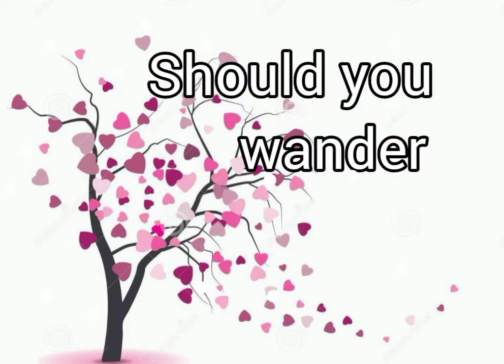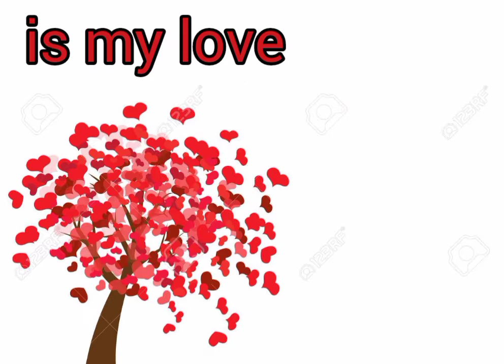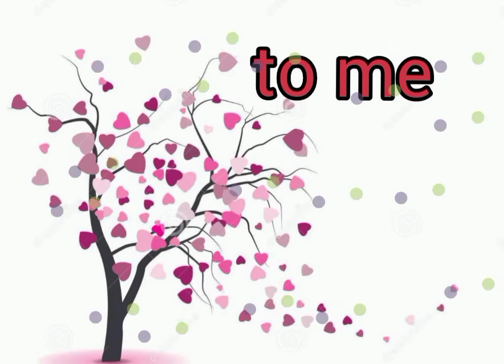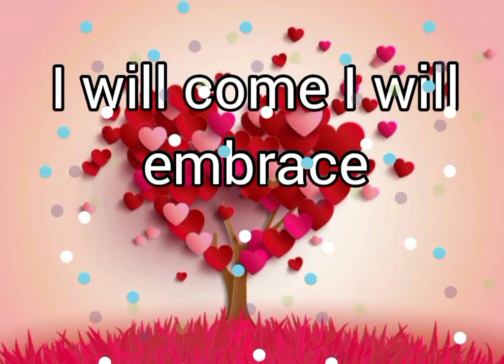Strong And Constant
Frank Andersen (composer and arranger)